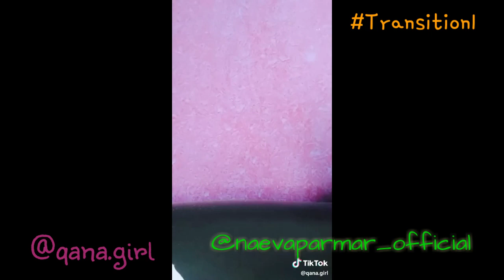My Tik Tok compilation | Its Nimbu's Juice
Tik Tok - @qana.girl and @naevaparmar_official

Song which was used in these tik toks were provided by the app

ITS EVERDAY BRO
PEACE
XOXO